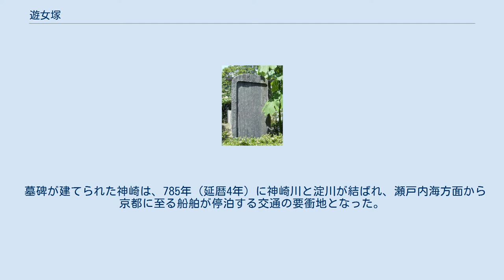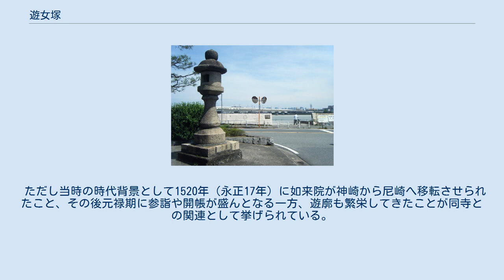遊女塚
遊女塚 遊女塚（ゆうじょづか）は、兵庫県尼崎市神崎町にある遊女の墓碑。
 神崎町の梅ヶ枝公園にある全高212cm・幅120cm・奥行100cmの墓碑で、1692年（元禄5年）に建立された。
正面の名号「南無阿弥陀佛」の両脇には「弥陀仏と遊女墳も極楽の」「発心報士（土）の内の春けき」の歌が2行に分かれて刻銘され、両側面に「元禄五壬申年」「正月」の建立時期が刻まれている。
背面には遊女5人の名（吾妻・宮城・刈藻・小倉・大仁）が刻まれていたとされるがその形跡はない。
 神崎川沿いに建つ、金比羅さんの石灯籠　金比羅大権現を祀り航海の安全を祈念すると共に、灯台の役割を担っていた。
 墓碑が建てられた神崎は、785年（延暦4年）に神崎川と淀川が結ばれ、瀬戸内海方面から京都に至る船舶が停泊する交通の要衝地となった。
次第に河口の港町として繁栄し「天下第一の楽地」と呼ばれるようになる。
ここでは遊女たちが今様など諸芸を泊客に披露し、宴遊に興じる人々でにぎわっていた。
 如来院の伝承『古縁起』では1207年（建永2年）3月、法然が讃岐への遠流の途中、神崎で行なった教化により5人の遊女が自らを懺悔し念仏を授かり、神崎川へ入水した。
住民はこれを憐んで遺骸を川岸に葬り遊女塚とし、法然は釈迦堂にて回向し讃岐へ旅立つ。
同年12月、法然は勅免による京都への帰途、再び釈迦堂において遊女達の菩提を弔ったとされている。
 その後1697年（元禄10年）に刊行された『国花万葉記』には「上塚、一名傾城塚と云、神ざき村の渡り口より東」と外部の文献において最も早く記され、1796年-1798年（寛政8-10年）に刊行された『摂津名所図会』には「遊女宮城墓、神崎の北一丁許、田圃の中にあり。村民傾城塚又女郎塚とも呼ぶ。……後世尼崎如来院よりこゝに墓碑を建て、表には六字の名号、裏には遊女五人の名を鐫（え）る」と記されている。
 1869年（明治2年）、現地の溝に架かる小橋として使用されていたのを村民が発見し修復、神崎の北1町余りの田圃の中にあったが、1916年（大正5年）5月、大日本セルロイドが土地一帯を買収して工場を建設したため、神崎村の小字寺内村の道路脇に移転された。
さらに太平洋戦争以後、道路事情の変化により、現在地に移転している。
 墓碑の建立時期が前述の1692年（元禄5年）とされ、5人の遊女や法然の年忌とも縁がなく、理由は明確ではない。
一説には4年後の如来院本堂再建に先立ち浄財を募るため、もしくは法然による遊女教化の伝承を蘇らせ広く信仰を集めるため、などと考えられているが憶測の域を出ていない。
 ただし当時の時代背景として1520年（永正17年）に如来院が神崎から尼崎へ移転させられたこと、その後元禄期に参詣や開帳が盛んとなる一方、遊廓も繁栄してきたことが同寺との関連として挙げられている。